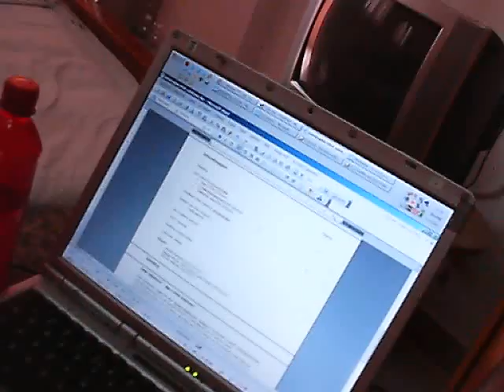Joost at work in India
Some gibberish from Bangalore, India.
uncut clean version.